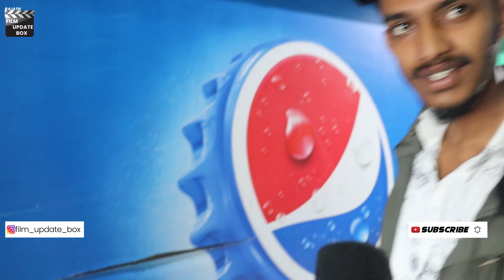Liger PUBLIC REVIEW KANNADA | Vijay Deverakonda | Ramya Krishna| Puri Jagannadh | FILM UPDATE BOX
FILM UPDATE BOX